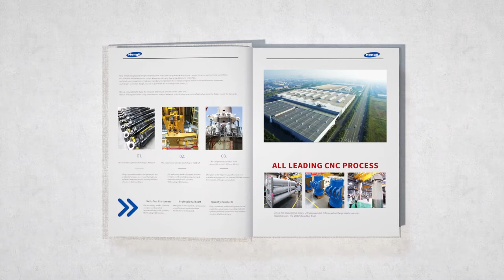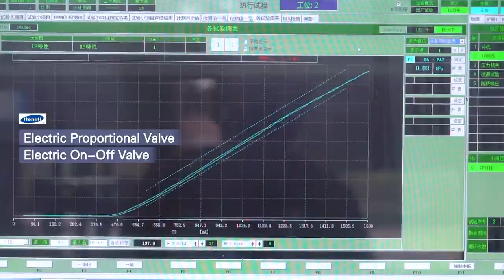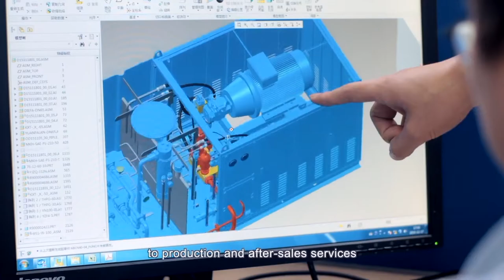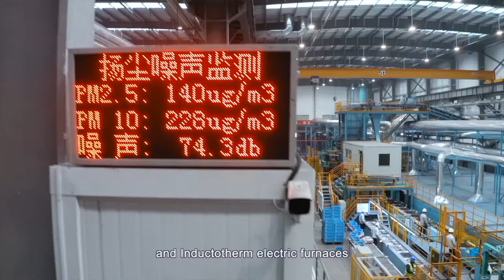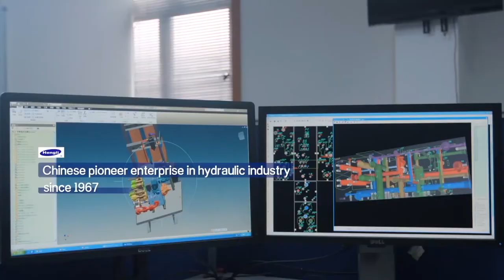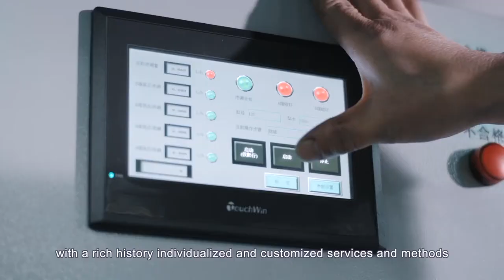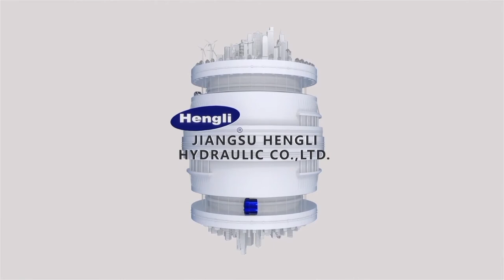About Hengli Hydraulic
30 years focusing on innovation, Hengli Hydraulic (stock code 601100) has reached the forefront of the world’s hydraulic industry in terms of both production scale and technical level. Meanwhile Hengli is now a widely recognized benchmarking enterprise in the domestic hydraulic industry. Headquartered in Changzhou, Hengli has founded four hydraulic R&D centers in China, Germany, the United States and Japan, and eight manufacturing bases worldwide.